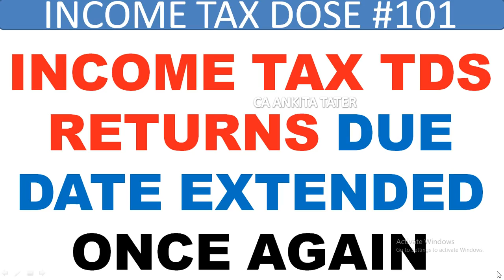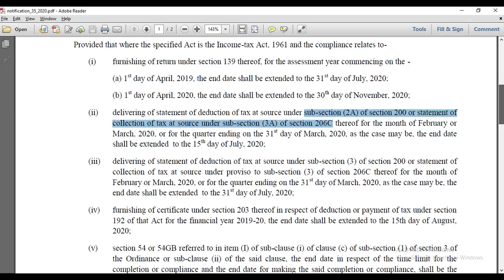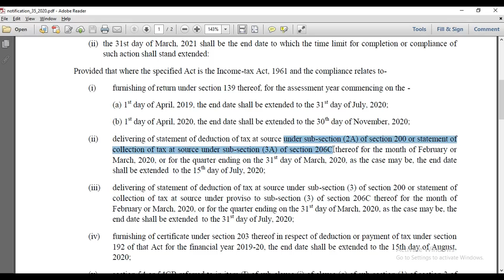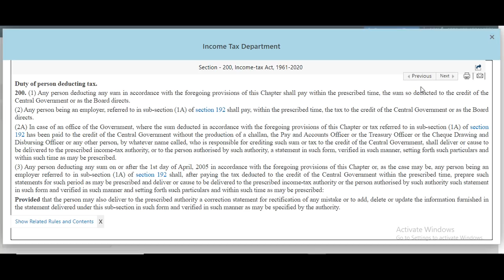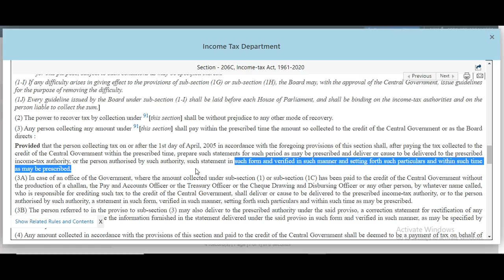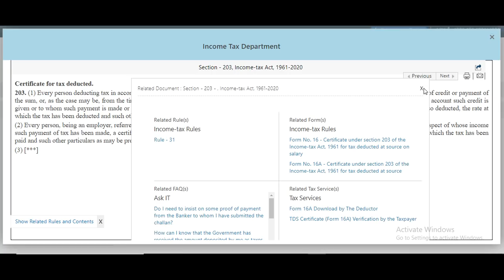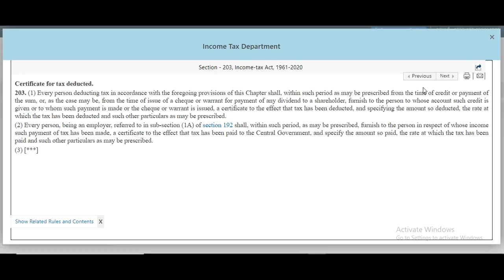INCOME TAX TDS RETURN DUE DATE EXTENED,INCOME TAX DUE DATE EXTENDED,TDS FORM16/16A DUE DATE EXTENDED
Books for CA final

BOOKS on GST Annual Return & GST Audit

BOOKS on GSTP Exam or GST Practitioner Exam

BOOKS on Income Tax Return

26AS में हुआ CHANGE,NEW FORM 26AS, 26AS FROM 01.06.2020,HOW TO DOWNLOAD NEW 26AS,CHANGE IN 26AS FORM

NO INCOME TAX ON RS.14 LACS FOR SENIOR CITIZEN IN FY 2019-20 I TAX SAVING TIPS FOR SENIOR CITIZEN:

ITR1FILINGFY2019-20
ITR4FY2019-20